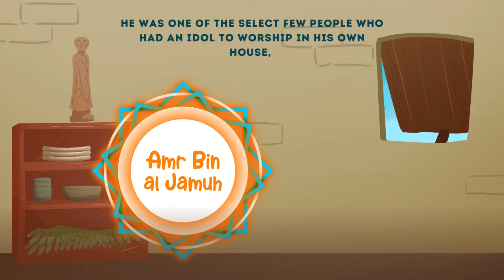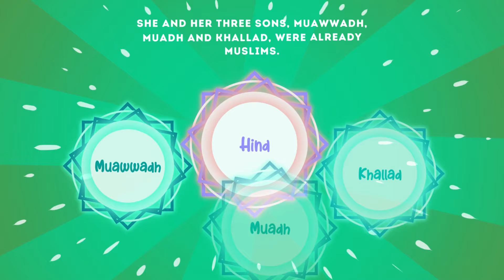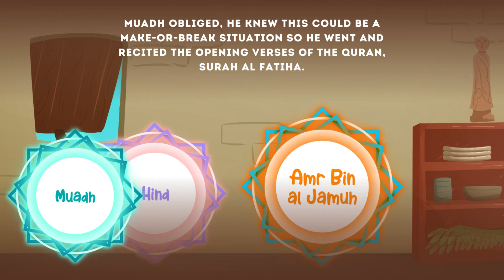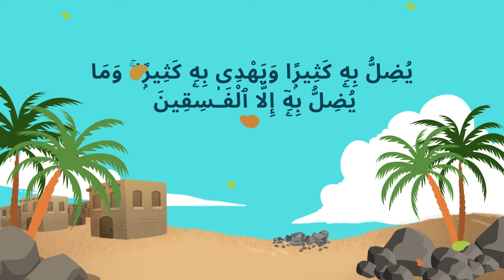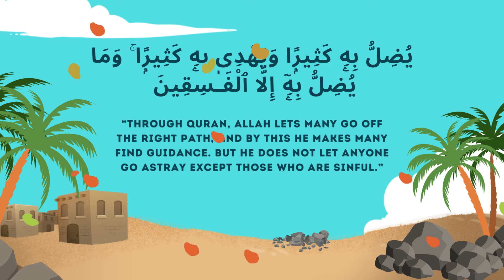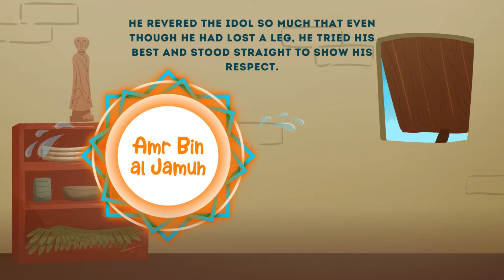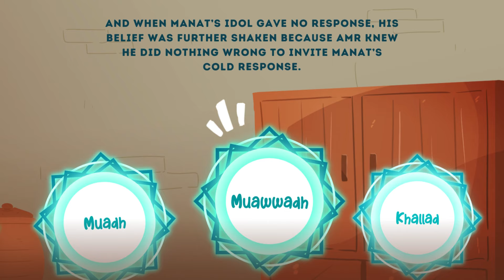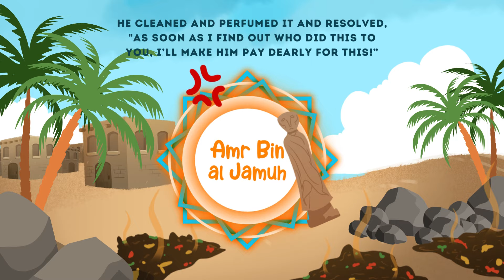These people cannot believe what they found in the dump! | Islamic Stories for kids | Muslim cartoon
These boys are up to some mischief - they threw their father’s most precious thing in the garbage dump!

✨Join Luqmay’s WhatsApp Community to get updates of new videos, free high-quality content and online interactive events on Zoom

At Luqmay we are working towards creating the first free E-library for Muslim kids, where our kids get inspired through true stories of real role models. This E-library is a work in progress and we need your support to keep going on.

and join hands with us to achieve this goal.